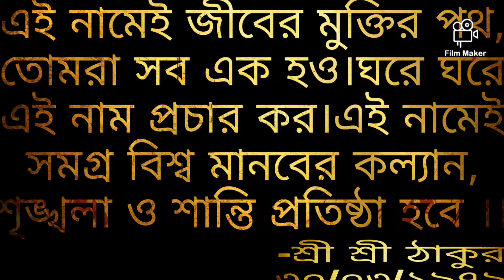🎻বেহালার সুরে এক অপূর্ব মহানামের ধ্বনি :: Ram Narayan Ram :: Balak Brahmachari Maharaj :: Mahanam ::